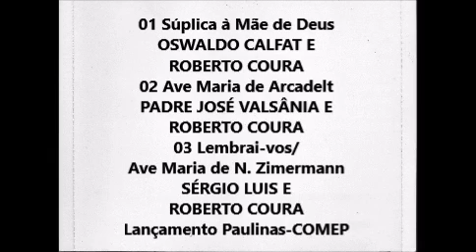Preces à Virgem Oswaldo Calfat, Sérgio Luis, Roberto Coura